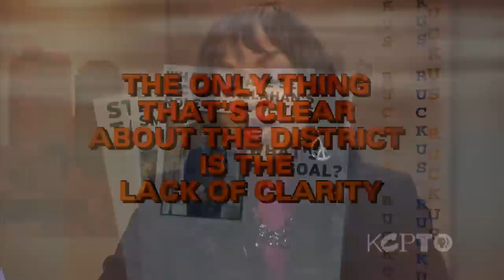KCPT - Ruckus: February 23, 2012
TOPIC 1:   BIG MOVE, BIG MOVES.
GSA announced plans to move its thousand employees from the Bannister Road complex to downtown Kansas City.  Also, some legislators from both Missouri and Kansas are talking about crafting a peace treaty to end the "eco-devo" war.

TOPIC 2:  PARADISE FOUND.
A survey conducted for the OP Chamber found a high level of contentment among Johnson Countians.  One concern was the quality of regional political leaders and the lack of cooperation among them.

TOPIC 3:  GRAND OLD PARTY TIME.
Republicans gathered throughout the metro area over the weekend.  The events set the stage for a three-way debate with the candidates for the GOP Senate nomination in Missouri.  We will talk about the issues in the primary and the general, but first, we'll discuss the candidates---Sarah Steelman, John Brunner and Todd Akin.

TOPIC 4:  FOGGED IN?
In a Star story, writer Joe Robertson describes parents in the Kansas City School District as engulfed in a fog regarding their children's educational future. Several options are being discussed to overcome the district's woes and there is hardly consensus on any of them.